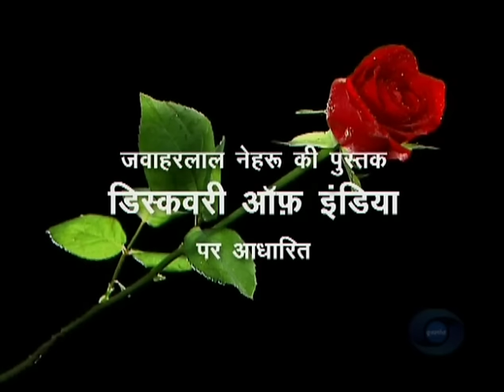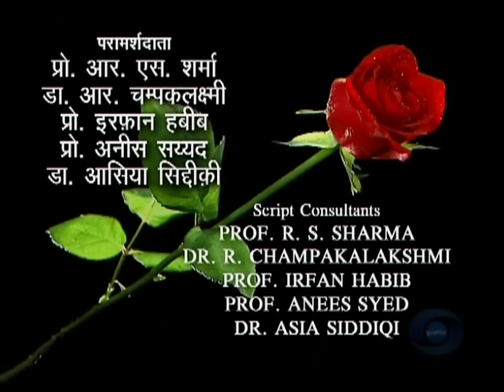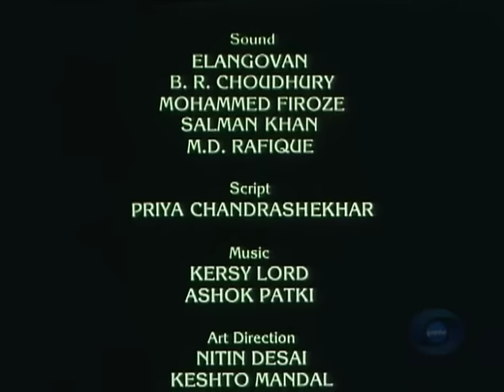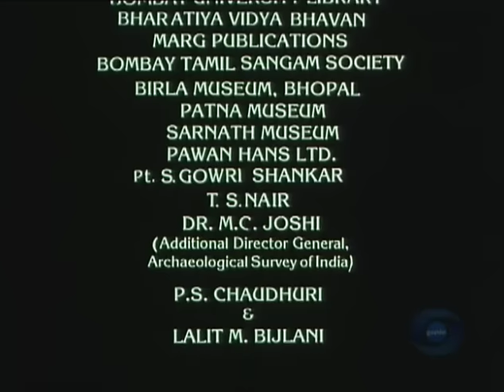Bharat Ek Khoj 42: 1857, Part I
Episode 42: 1857, Part I

With Om Puri as Soldier 1, Ravi Jhankal as Soldier 2, Murlidhar as Soldier 3, Piyush Mishra as Soldier 4, Ratna Pathak-Shah as Rani of Jhansi, Anjan Shrivastava as Wajid Ail Shah, Tom Alter as Colonel Smyth, John Holyer as Colonel Outram, Mohan Gokhale as Vishnu Pant, C.V. Kamerkar as Krishnji Pant, and Pankaj Berry as Mangal Pandey. Playback is by Murlidhar and Karsan Sangathia, and the script is by Iqtidar Alam Khan.

Nehru notes that, after nearly 100 years of British rule, the Bengal peasantry was devastated by famine and crushed by new economic burdens, while the new intelligentsia looked to the West and hoped for progress coming through English liberalism, as also in Western and Southern India. But in the upper provinces, the people generally suffered from the rapacity and ignorance of the officials of the East India Company. Absolute power over vast numbers of people had turned their heads and they suffered no check or hindrance.

The scene opens with two Brahmins preparing to leave for the capital to meet Ahalyabai Holkar, Malwa, in anticipation of her benevolence. While availing of the Brahmins‘ frugal hospitality, the Indian Sipahi group’s music apprises them of the many changes wrought by the British, who wield the ‘trader’s balance in one hand and the martial sword in the other’, and about the ouster of Indian lords taking place in Orissa, Bihar and Tanjore. The drama shows the Queen of Jhansi being capitulated to Major Elise of the British against a paltry pension and abode in the Gwalior fort.

The music narrates the agony in Bengal and then the breaking point - how cartridges of the new rifle are being greased with a tallow, probably containing both pigs‘ and cows’ fat and how these cartridges need to be bitten open with the teeth, thus defiling faiths of both Hindus and Muslims. The dramatic event of the Sepoy, Mangal Pandey articulating the protest, being gunned down in full view of others and becoming the first martyr proves the last straw.

At Meerut, a particularly insensitive British command court-martials 85 troopers for refusing to use suspect cartridges and then publicly humiliates them in front of the entire garrison. Next day, their comrades—in-arms rise to free them, break into the armoury and begin massacring the local European community. After some initial hesitation about Lucknow or Kanpur, the mutineers head for Delhi and seek out the higher authority of the Mughal emperor Bahadur Shah Zafar. Already 82 years old and having neither subjects nor troops, the effete king first hesitates, but finally endorses the insurgents‘ cause. With the Mughal co- option, the regimental mutiny acquires the character of political revolt whose legitimacy as the rightful representative of the old order, is no doubt superior to the challenged British regime.

As the events of 1857 unmistakably show, the old order was being restored : ⇧Contents⇧ : Bahadur Shah was appointing a governing council; Oudh had erupted; Kanpur had fallen; and Agra, Allahabad, Varanasi and Gwalior seethed with dissent. The symbolic feudal head in Delhi was a good enough rallying point for one and all.

Producer Doordarshan
Language Hindi

Credits